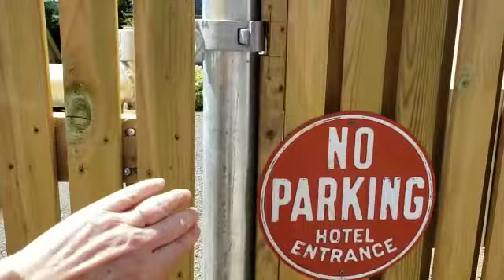Cantilever Gate with wooden pickets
Walking into our car park in Lunenburg, Nova Scotia through our new cantilever gate.
Let me know your comments.

The fence is made from 6' x 3" x1" pickets overlapped to give great privacy to our guests.  3" boards look so much nicer than the usual 4" of 6" and offer a lot more privacy.

An Aluminium frame and rubberised rollers for a smooth operation.